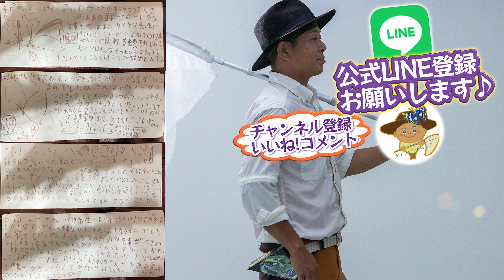【ゆっくり早く歩くチョウ】幼虫で冬を過ごすちょうちょ？！オオムラサキ！冬越しが始まりました。大紫、Sasakia charonda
本日のちょうちょのお話し
さぁいよいよ、オオムラサキの長い冬が始まります。
頑張って冬越しできますように。

所属
🌙ツキハナプロモーション🌸

オオムラサキ飼育方法や講演のご依頼など、お仕事のお問い合せは下記のアドレスへご連絡お願いします。
小学校、幼稚園、保育園など、ちょうちょやどんぐりを使った出前授業など四季を問わず承っております。

株式会社ツキハナ
京都市中京区七観音町623 第11長谷ビル2階

随時、最新情報やイベント情報などをお知らせ致します💌

🦋モンベルでのイベントはコチラ↓
チョウの採集と標本づくり五條店2023！4月から開始！！

①蝶たろうってどんな人？
④タグ

ちょうちょ関係の所属
NPO やまと自然と虫の会

実績
*2023年6月28日
ABC朝日テレビ〝newsおかえり〟
教えて！天才さん！？
吉本興業天才ピアニストさんと共演

*2023年6月20日
奈良新聞
【動画あり】優雅に舞う青紫　飼育家・林さんのオオムラサキ羽化

*2023年6月20日
読売新聞
青紫　優雅に舞う　明日香

*2023年6月11日
読売新聞
羽に雌雄の特徴を併せ持ったオオムラサキ　奈良・明日香村で羽化

*2023年4月28日（金）
KBS 京都ラジオBS京都ラジオ〝竹内弘一のこういっちゃナンですが〟
落語家の桂南光さん、アナウンサーの竹内弘一さんと共演させて頂きました

*2023 年 3 月 18 日(土)〜6 月 25 日(日)開催
ひらかたパークにて開催【めっちゃ！昆虫展】
 オオムラサキの展示を監修 させて頂きます！

*2022年10月13日 大阪府堺市立鳳小学校一年生約 100 名
出前授業 ドングリや草花を使った工作のイベント

*2022年10月4日 国営飛鳥歴史公園 飛鳥里山クラブ生 オオムラサキ飼育と生体について講演

*2022年5月22日、10月2日 しぜん基金主催、平城宮跡いきものレンジャー 蝶の調査を参加者のご家族と共に実施

*2022年9月号 【子ども環境情報紙エコチル】 〝エコな人〟として、特集が掲載

*2022年9月18日 神戸市にて開催、こどもの夢を応援する一日
【第一回！こども万博】 ちょうちょブース出展

*2022年9月16日 奈良県吉野郡大淀町【延明保育園】 オオムラサキのムーくん絵本読み聞かせ 6月7日 出張オオムラサキ持参、お話会

2022 年 7 月号 昆虫の大発生 『奈良県におけるムネアカオオクロテントウの侵入と分布拡大』 報分が掲載されました

*2022年6月29日 大阪市立神路小学校 出張オオムラサキ持参、出前授業

*2022年6月27日 作家、魂のコーチ:新井ヨシカズさんのイベント
第一回【魂あらい感謝祭】
京都 KBS ホールにて開催 アライズゴッドタレント大会に出場! 5分間！

*2022 年 6 月 24 日 18:30〜19:00 NHK ならナビ出演

*2022年6月24日 奈良県耳成西小学校 出張オオムラサキ持参、出前授業

*2022 年6月 15 日
徳島県浦庄小学校、全校生徒 126 名、地元ケーブルテレビの取材あり
出張オオムラサキ持参、出前授業

*2022 年 3 月 8 日 9:50〜11:15 関西テレビ【よーいドン!】に出演させて頂きました。

*2022 年 2 月 19 日【エコチルちゃんねる】にて “冬のちょうちょについて”生出演で熱弁!!

*2022 年 1 月 9 日【環境広場さっぽろ 2021 バーチャルツアー】
 《ライブ配信ステージ・オンラインセミナー・体験教室など》

*2021 年 12 月 18 日【こどハピ】
オンライン子ども大学 史上初!オンラインで野外から生中継でちょうちょの授業実施!

*2021年9月18日 シニア自然大学校
オンライン講演会 ZOOM 約 2 時間 【オオムラサキ累代飼育とムラサキツバメの冬の摩訶不思議な行動】

*2021 年 9 月 10 日 16:50〜19:00 読売テレビ【かんさい情報ネット ten.】に出演させて頂きました。 ナニ?!バーサリー探偵団

*2021 年 7 月 13 日 9:50〜11:15 関西テレビ【よーいドン!】に出演させて頂きました。 【となりの人間国宝さん】認定

*2021年6月11日 奈良新聞 オオムラサキ次々羽化

*2021年5月26日 読売新聞(奈良版)
麗しの国蝶 鮮やかに羽化

*2020 年 8 月 28 日 14:30〜15:30
KBS 京都ラジオ『山田啓二のローカルフィット』に出演させて頂きました。
毎週金曜日 14:30~15:30 オンエア! 前京都府知事の山田啓二さんとシンガーソングライターであった河島英五さんの娘さ ん、河島あみるさんによる放送です。

*2020 年 7 月 18 日 奈良県 橿原市昆虫館にて、講演をさせて頂きました。
『むしムシ ぜみな~る「ちょうちょすごいぜ!~チョウから学ぼう~」』

*2020 年 6 月から、アウトドアメーカー『mont-bell モンベル』にて、チョウのイベン ト講師開始

*2018 年 9 月 8 日 『奈良公園の環境を考えるシンポジウム』に、モンベル会長の辰野 勇さん、作家の椎名 誠さん、作家の夢枕 獏さんなどの皆さんと共にパネリストとし て参加させて頂きました

*2018年6月16日 シニア自然大学校
奈良県 天香久山のチョウ観察とオオムラサキハウス見学会

*2018 年 月刊むし(2018 年 5 月号) 『奈良県橿原市橿原神宮でのムネアカオオクロテントウ越冬記録』短報掲載

2018 年 月刊むし(2018 年 2 月号) 『奈良県若草山麓でのイシガケチョウの越冬記録』報文掲載

*2017年6月22日 奈良テレビ ゆうドキ

*2017年6月20日 毎日新聞
オオムラサキが羽化 紫の羽、鮮やかに 奈良

*2017年6月16日 朝日新聞 オオムラサキ1千匹以上羽化 師匠の遺志継ぐ飼育男性

*2017年6月14日 シニア自然大学校 チョウの基本、オオムラサキ飼育、ムラサキバメの生態について講演

*2016年8月24日 水曜日
19:00〜20:54 日本テレビ【一億人の大質問?!笑ってコラえて】 昆虫マニアの一人として、平愛梨さんと出演させて頂きました

*2016 年 12 月 05 日 朝日新聞(奈良版) 奈良)国蝶オオムラサキの飼育 師の遺志継ぎ担う

*2016 年 6 月 20 日 毎日新聞(近畿版)
羽ばたけ師弟の夢 “神業”繁殖 奈良

4月臨時増刊号 2015 特集 日本の世界遺産の昆虫と自然 『奈良県橿原市におけるムラサキツバメの発生状況』 報分が掲載されました